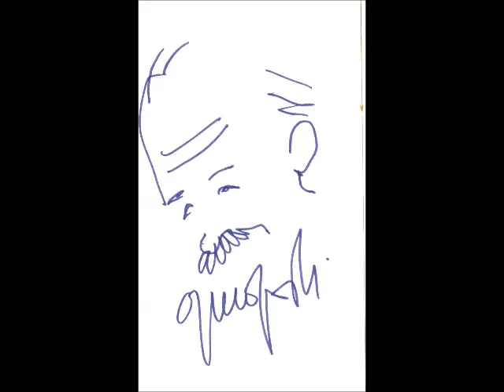Un giorno d'amore (L'amour c'est comme un jour) - Gino Paoli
Dall'album "Appropriazione indebita", 1996